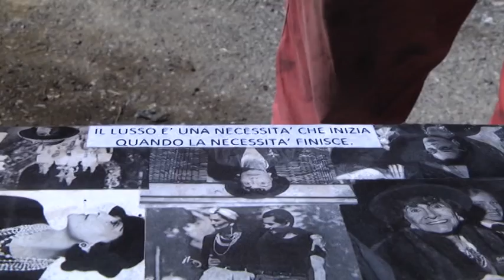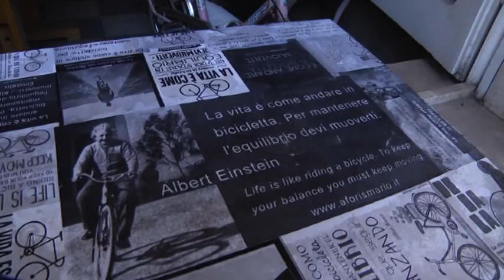Alba Adriatica, la bicicletta nell'arte: la mostra di Giancarlo Bucci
| SUPER J |

Contatti Redazione:
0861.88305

Seguiteci su